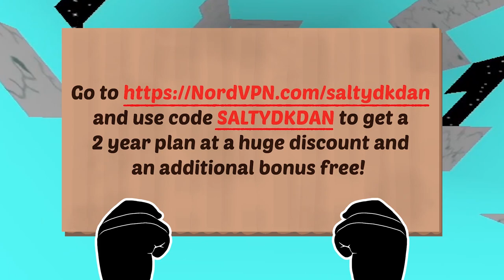The Legend of Trevor the Hedgehog (REAL)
Meet your new favorite Sonic character.